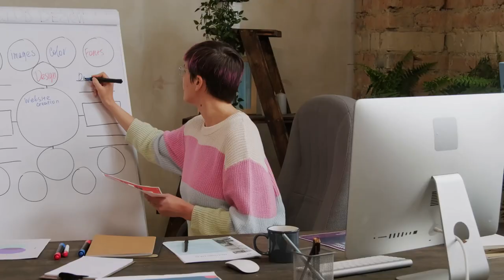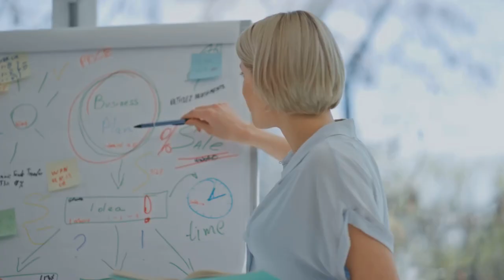Unleash Your Inner Leadership: Top Strategies